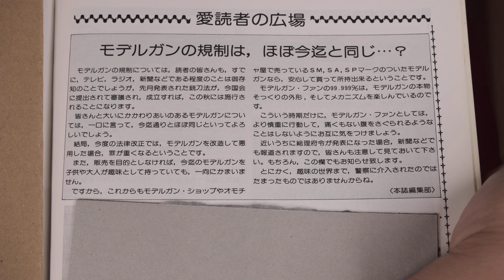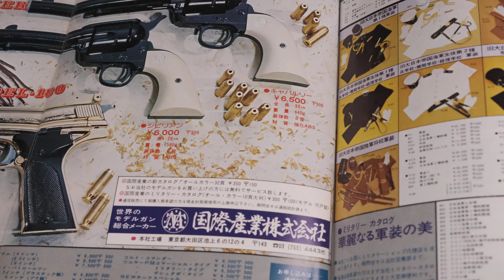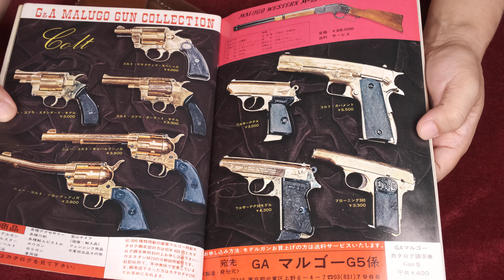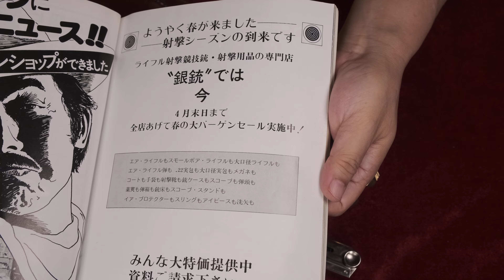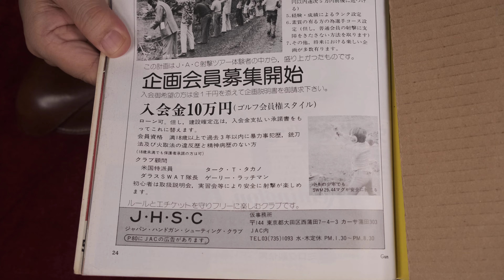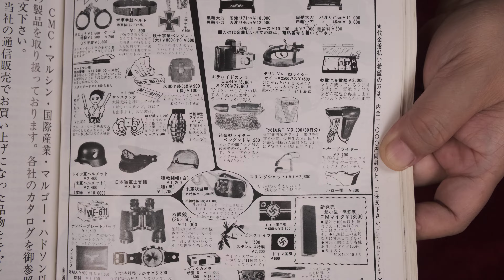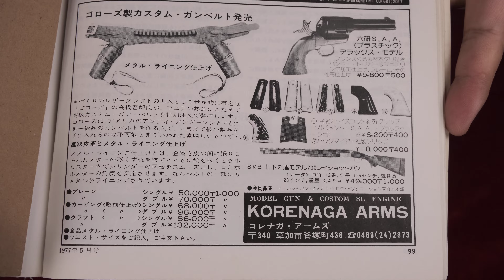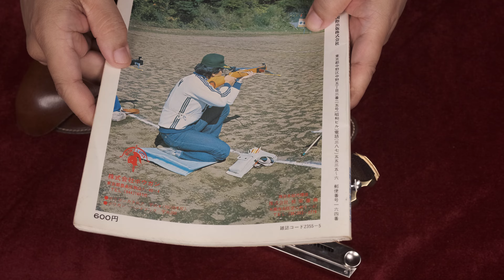【昭和回想】1977年5月号のGUN広告：衝撃！専門誌は２次規制は「大したことはない」と認識していたのか？国本氏がTV-CMで使用したSAA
◆専門誌の２次規制に関する予想が凄すぎた。
◆国本氏がTV-CMで使用したSAA
◆年代順バックナンバー